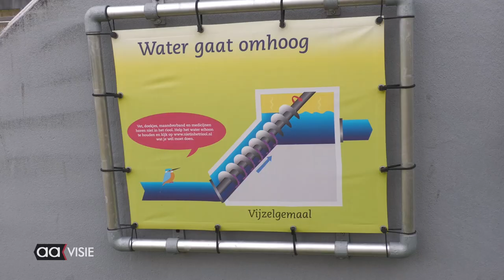Hoe werkt rioolwaterzuivering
Je hebt het vast wel een keer gezien (of geroken), het RWZI in Almelo. Maar wat gebeurt hier nou eigenlijk? Het is toch belangrijker dan je denkt. In deze video geven we antwoord op de vraag: hoe werkt rioolwaterzuivering?